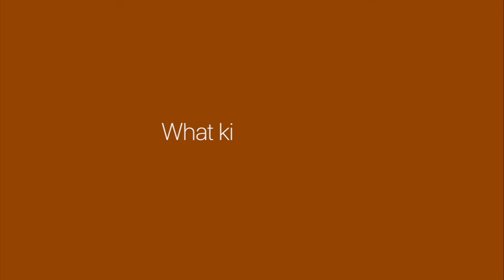Web Practice Lead Sandro Pasquali on What Makes a Good Developer